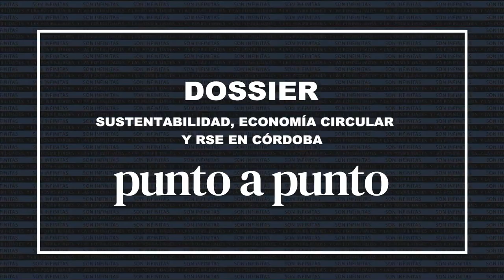Edgardo Fernández Favaron - Signature Motors (Presidente)